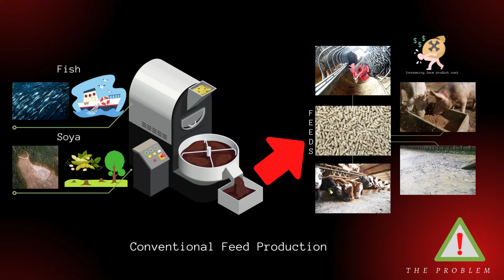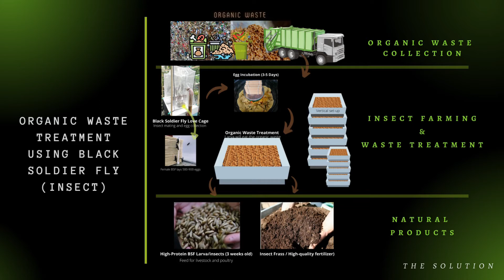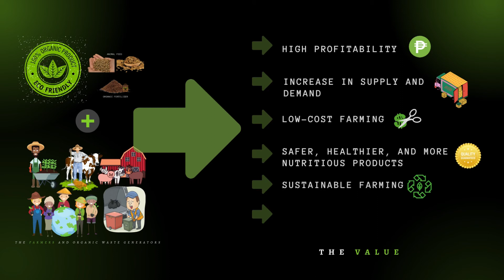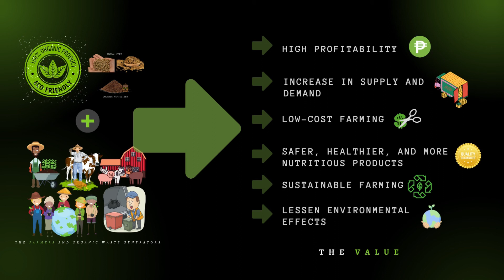ProFeedable Business Idea Pitch | SustainaFeed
Team ProFeedable integrates Black Soldier Fly Farming in organic waste treatment to solve the organic waste disposal and potentially change the conventional animal feed production in the future. Team ProFeedable promotes zero-waste economy, circularity and sustainability.

IG/ Facebook/YouTube/Twitter @ SustainaFeed